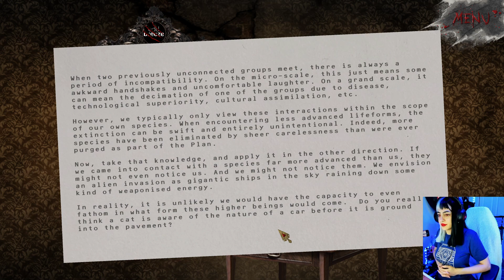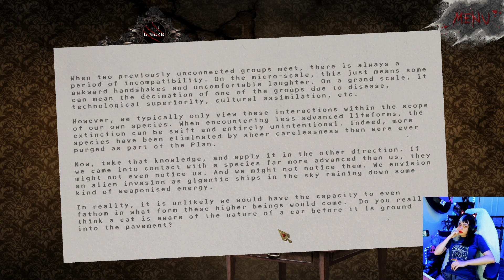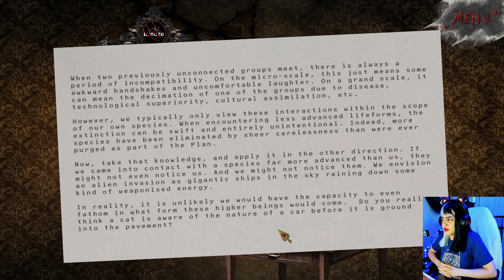Dread X Collection: Shatter [Indie Horror Game]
Lovely Hellplace - Shatter: From the creator of Dread Delusion. In the ruins of future Britain, new gods rule the wastes.